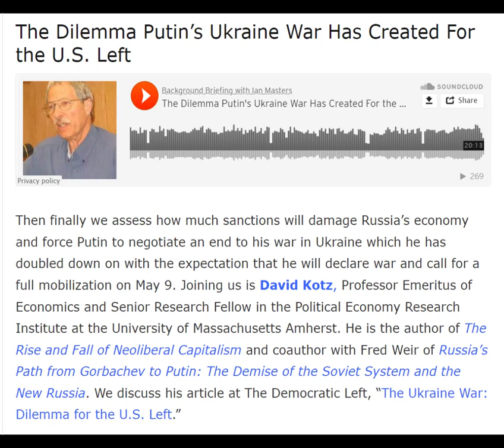Putin Created Dilemma For the U.S. Left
Then finally we assess how much sanctions will damage Russia’s economy and force Putin to negotiate an end to his war in Ukraine which he has doubled down on with the expectation that he will declare war and call for a full mobilization on May 9. Joining us is David Kotz, Professor Emeritus of Economics and Senior Research Fellow in the Political Economy Research Institute at the University of Massachusetts Amherst. He is the author of The Rise and Fall of Neoliberal Capitalism and coauthor with Fred Weir of Russia’s Path from Gorbachev to Putin: The Demise of the Soviet System and the New Russia. We discuss his article at The Democratic Left, “The Ukraine War: Dilemma for the U.S. Left.”